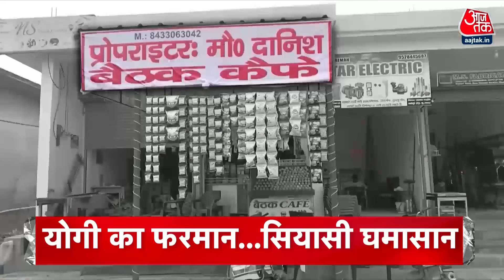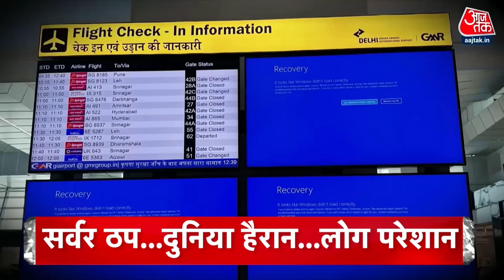Top Headlines Of The Day: Kanwar Yatra 2024 | UP Politics | CM Yogi | Microsoft Server Down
कांवड़ यात्रा में नाम बताने वाले योगी के फरमान पर सहयोगी दलों को सख्त एतराज- आरएलडी-जेडीयू-एलजेपी ने फैसले पर उठाए सवाल, प्रियंका गांधी ने कहा- निर्णय वापस ले यूपी सरकार

असम के सीएम हिमंता का बड़ा दावा- कहा, 2041 तक राज्य में बहुसंख्यक हो जाएंगे मुस्लिम- कांग्रेस सांसद दानिश अली का बयान- दिन रात लोगों को बांटने का करते हैं काम

जम्मू रीजन में आतंकियों को नेस्तनाबूद करने के लिए इलाके में बढाई जाएगी सुरक्षाबलों की तादाद- 500 पारा कमांडो भी तैनात- 50 से 55 दहशतदर्गों के घुसपैठ होने का खबर

माइक्रोसॉफ्ट के सर्वर ठप होने के बाद भारत में अब धीरे धीरे सुधर रहे हैं हालात- कई देशों में विमान, बैंक और मीडिया समेत कई सेक्टर प्रभावित